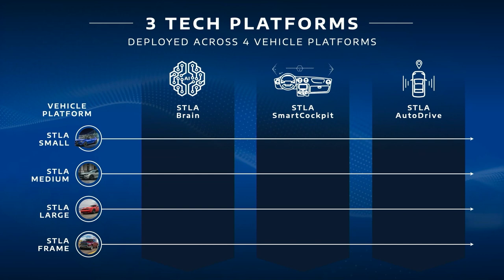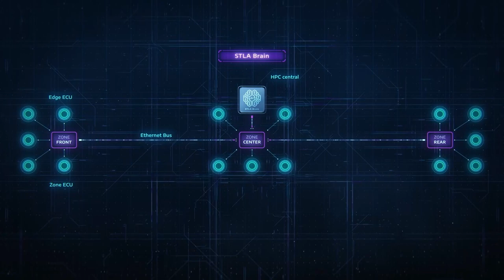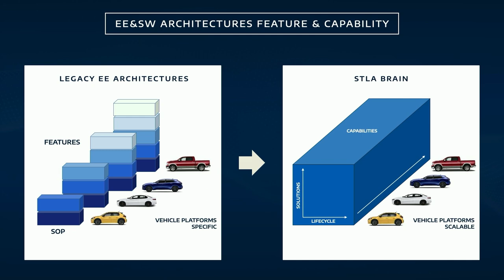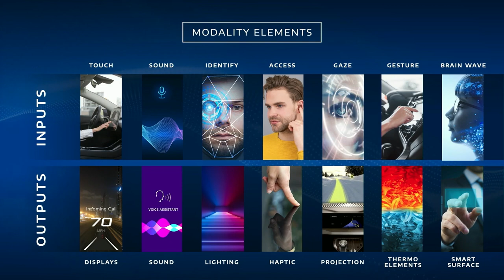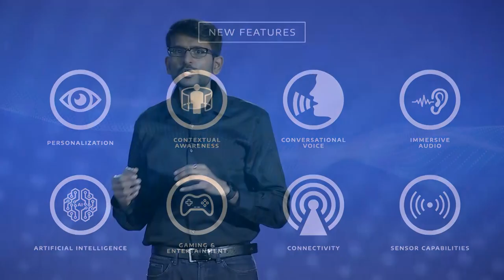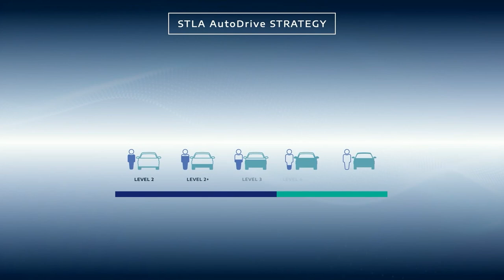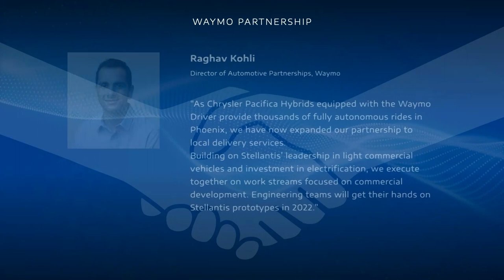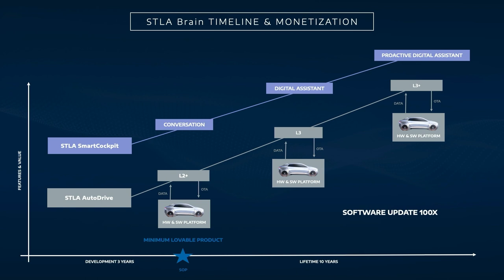Stellantis: Software Day, Chap.3 - Technology plan, digital cockpit